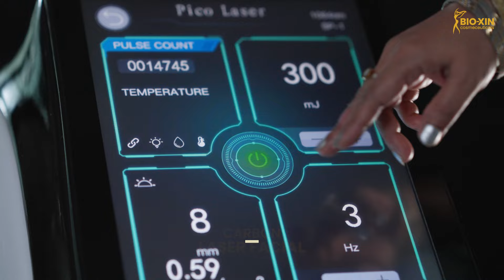Carbon Laser Facial | কার্বনের গুণে দাগহীন ও উজ্জ্বল ত্বকের কার্যকারী সমাধান!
Carbon Laser Facial Treatment | কার্বনের গুণে দাগহীন ও  উজ্জ্বল  ত্বকের কার্যকারী সমাধান!
উপকারিতাঃ
● ত্বকের উজ্জ্বলতা বৃদ্ধি করে
● ত্বক দাগমুক্ত করে
 ● ব্যথাহীন এবং নিরাপদ ট্রিটমেন্ট

𝘿𝙞𝙨𝙘𝙤𝙫𝙚𝙧 𝙔𝙤𝙪𝙧 𝙏𝙧𝙪𝙚 𝘽𝙚𝙖𝙪𝙩𝙮 𝙬𝙞𝙩𝙝 𝘽𝙞𝙤-𝗫𝙞𝙣
বিস্তারিত জানতে বা অর্ডার করতে ভিজিট করুন -
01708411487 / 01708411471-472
বায়োজিন কসমেসিউটিক্যালস
ঢাকা, চট্টগ্রাম, সিলেট, রাজশাহী,নারায়ণগঞ্জ, গাজীপুর, বগুড়া, কুমিল্লা, খুলনা।